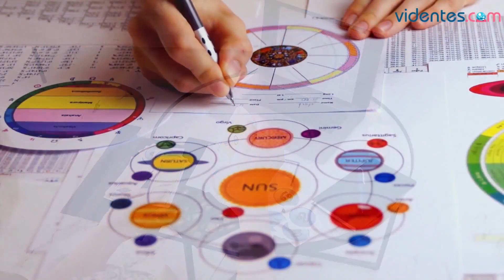HORÓSCOPO DIARIO 🌔❤️💫 PISCIS ♓️ JUEVES, 16 DE NOVIEMBRE DE 2023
Horóscopo de Piscis para hoy, jueves 16 de Noviembre de 2023. El horóscopo para hoy: descubre tu futuro gracias a mi horóscopo diario para ti.